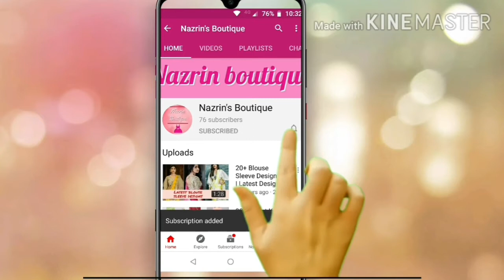Amazing! Mom And Daughter Matching outfits | Nazrin Boutique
Hello everyone I am Nazrin Bano and it's my own YouTube channel ,where I will try my best to give you some of the wonderful sewing tips, tricks and tutorials in the easiest way!From my videos you will get to learn a lot about stithing.
I will teach and tell you about stitching in a very simple way so that every one can learn it quickly.
Not just stitching, I will teach you a lot more than stitching. I will be very grateful to teach you in the way of online!
All I just want is your genuine support.

In this video i am going to show you some wonderful mother and daughter matching outfits and dresses and you will definitely love them all!